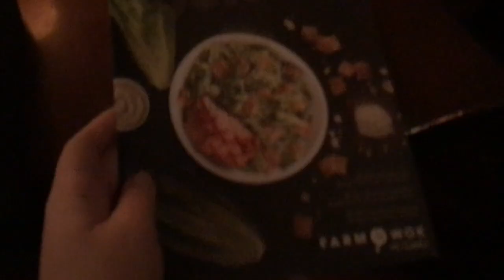Semiformal 2017 Vlog// Get Ready With Me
Hey guys and gals! I'm back with my second video!

Much Love
Ashley!